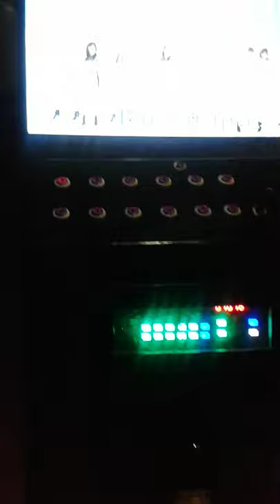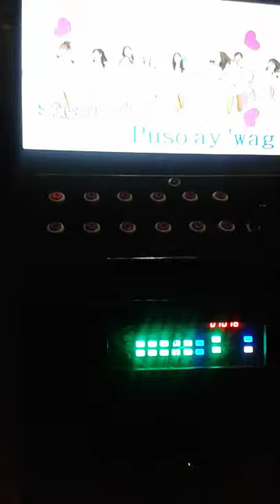Tao - Donna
Song by Aegis sang by me :)